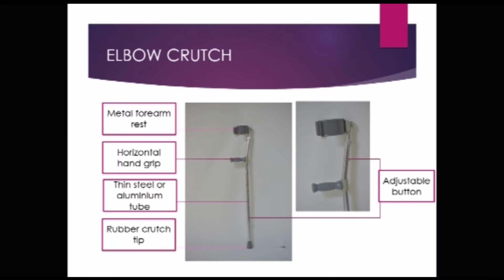Walking Aids (Part 4) - Elbow crutch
This video explains about the parts of elbow crutch, the correct & incorrect length of elbow crutch and the elbow crutch adjustment.